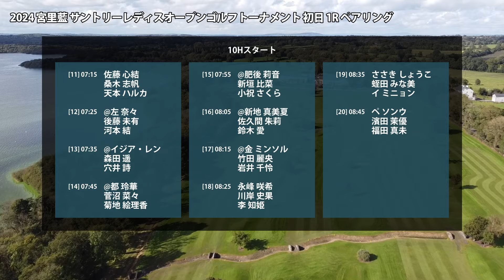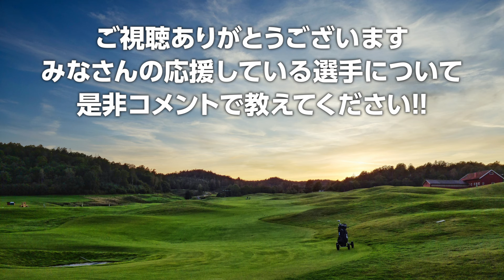サントリーレディス 初日 1R ペアリング 注目組は15組 新垣比菜 小祝さくら 17組 竹田麗央 岩井千怜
▼参考情報
宮里藍 サントリーレディスオープンゴルフトーナメント
JLPGA - 宮里藍 サントリーレディスオープンゴルフトーナメント

▼関連動画
サントリーレディス 見どころ 小祝さくら 竹田麗央 山下美夢有 尾関彩美悠 河本結 鈴木愛 岩井明愛 岩井千怜 【スタッツ解説】

ｽﾀｲﾔｰﾉ 梨々菜　吉澤 柚月　橋添 穂　髙久 みなみ　上野 菜々子　鶴岡 果恋　@入谷 響　小倉 彩愛　小林 光希　大里 桃子　宮澤 美咲　服部 真夕　宮里 美香　リ ハナ　山内 日菜子　小滝 水音　内田 ことこ　横峯 さくら　工藤 遥加　脇元 華　木戸 愛　堀 琴音　宮田 成華　ｾｷ ﾕｳﾃｨﾝ　三ヶ島 かな　藤田 かれん　柏原 明日架　小林 夢果　髙木 優奈　岡山 絵里　佐藤 心結　桑木 志帆　天本 ハルカ　@左 奈々　後藤 未有　河本 結　@イジア・レン　森田 遥　穴井 詩　@都 玲華　菅沼 菜々　菊地 絵理香　@肥後 莉音　新垣 比菜　小祝 さくら　@新地 真美夏　佐久間 朱莉　鈴木 愛　@金 ミンソル　竹田 麗央　岩井 千怜　永峰 咲希　川岸 史果　李 知姫　ささき しょうこ　蛭田 みな美　イ ミニョン　ペ ソンウ　濱田 茉優　福田 真未　吉本 ひかる　仁井 優花　木村 彩子　@ピンピサ・ルブロン　尾関 彩美悠　川﨑 春花　@大久保 柚季　安田 祐香　笠 りつ子　@ウンソ・チョイ　櫻井 心那　原 英莉花　@六車 日那乃　神谷 そら　青木 瀬令奈　@リアンヌ・マリクシー　高橋 彩華　上田 桃子　@中村 心　岩井 明愛　山下 美夢有　@ティエンイン・ウアング　阿部 未悠　申 ジエ　臼井 麗香　金澤 志奈　野澤 真央　藤田 さいき　永井 花奈　全 美貞　小西 瑞穂　沖 せいら　篠崎 愛　千葉 華　新武 瑠衣　ウー チャイェン　須江 唯加　前田 陽子　浜崎 未来　吉本 ここね　金田 久美子　山路 晶　P.サイパン　森井 あやめ　篠原 まりあ　新海 美優　高木 萌衣　仲宗根 澄香　丹 萌乃　村田 理沙　酒井 美紀　岸部 桃子　大須賀 望　エイミー・コガ　佐藤 靖子　大林 奈央　ﾍﾞｲﾌﾞ・ﾘｭｳ　森 彩乃　竹内 美雪　鬼頭 さくら

▼素材
DOVA-SYNDROME
Unsplash
Pixabay
Pexels